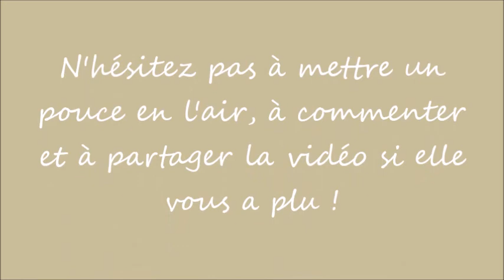Méditation Guidée - Enfant Intérieur et Authenticité d'Etre - Méditer en Liberté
N'hésitez pas à découvrir mes autres méditations sur IDS, Une Idée De Soi®